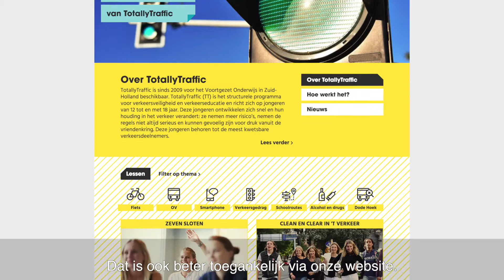Totally Traffic | Provincie Zuid-Holland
Verkeersveiligheid lespakket voor het onderwijs.